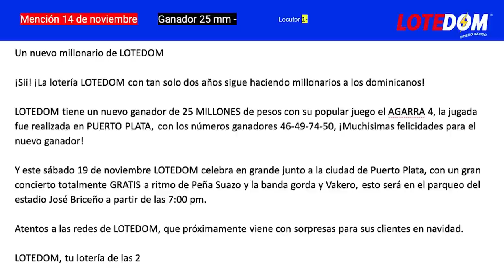Se Revela La Identidad Del Mesías Anunciado Por Lisandro Macarrulla, Que viene A Tumbar A Abinader!!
Esta es la identidad del Mesías que le va a amargar la vida a Luís Abinader según su nuevo profeta Lisandro Macarrulla!